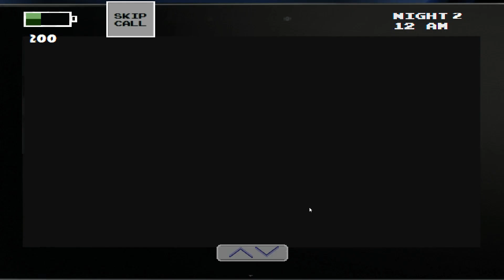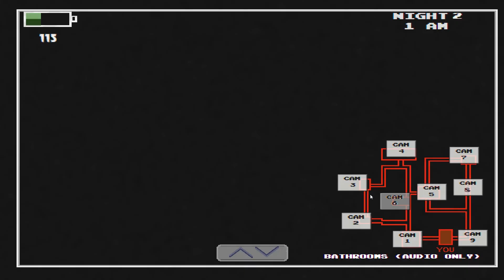Let's Play Five Nights at Wario's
Credit to WwwWario for the game.